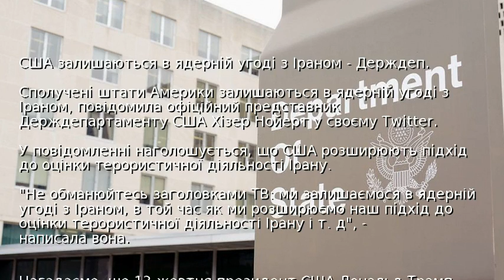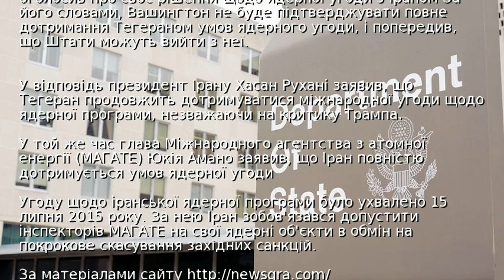США залишаються в ядерній угоді з Іраном - Держдеп